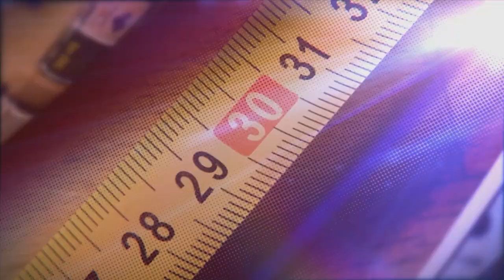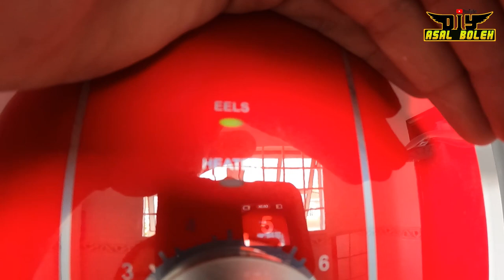Joven Water Heater i90(RS) Series